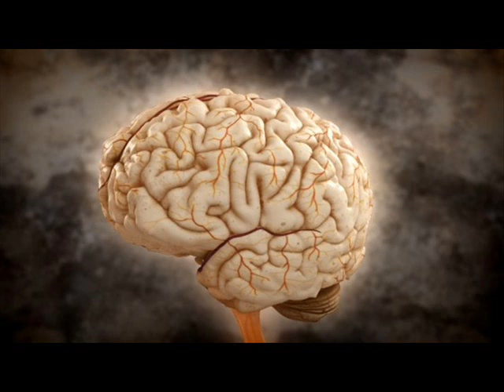Joe Dispenza Desarrolla tu Cerebro 02 A lomos de un gigante